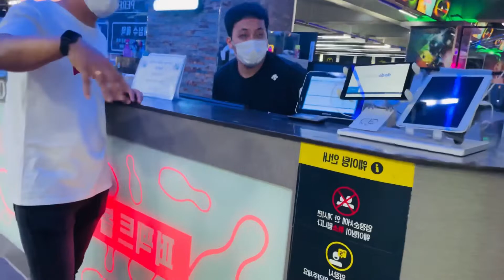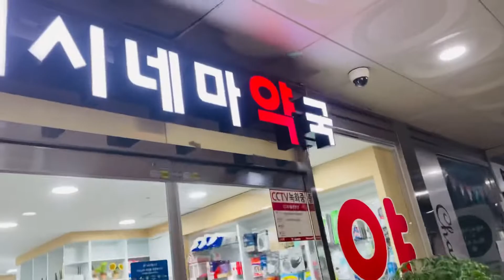New experience 🎶Game❤️